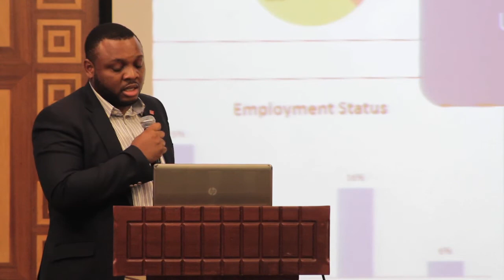Uwa Uzebu, eTranzact International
Presentation at the 4th MobileMoneyExpo.